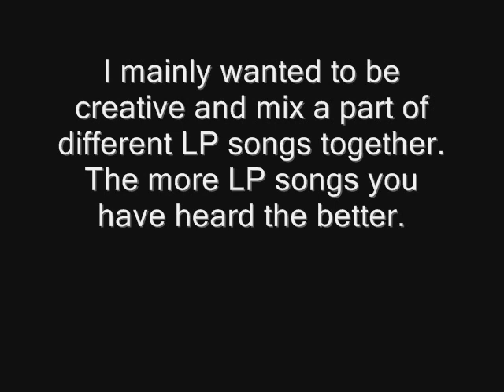Linkin Park best mash up remix!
So I have used either the vocals or just re created sounds from these songs.

Crawling and Crawling Reanimation
In the end and Enth the end
Pushing me away and the piano part Mike plays in the live version.
Victimized rap and chorus
Blackout